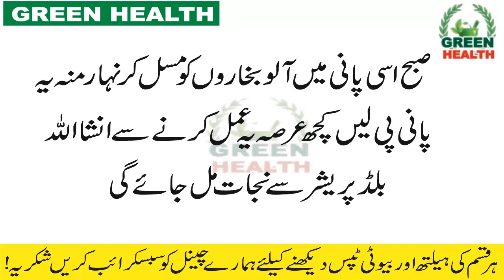High Blood Pressure | High Blood Pres sure Ka Nuskha| Green Health Tips in Urdu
Welcome to GREEN HEALTH You can watch health & beauty tip videos online for free in Hindi and Urdu with lots of natural ways and home remedies. Beauty Secrets is all about beauty tips and care.   My videos include health tips for women's health and men's health. I hope you like my channel, there will be many more videos to come for your help.

Buy buy.